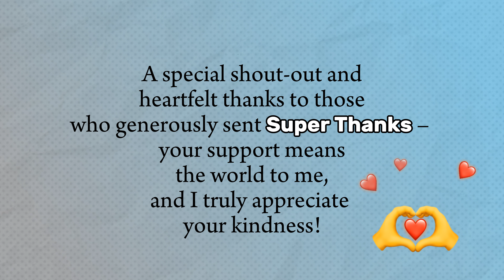Can You Resist the Irresistible Mushroom and Ham Omelette? | Mum Cor Channel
For 100 Pesos G-cash 🥳🎉

Question 3: How many times did I mention covering the pot? 🤔

A) 1
B) 2
C) 3

Comment your answer down below 👇

There will be ONE WINNER for each question, so for better chances of winning, make sure to comment from all your accounts. I'll be using a website to select the winner. 🤍

And I'll be revealing the winner on my Facebook Page this Saturday, so make sure you're following it 👇

🍲 Ingredients:

Cooking oil
3 cloves of minced garlic
Small-sized sliced onion
Sliced ham
1 stalk of celery (sliced) or green scallion
1 lb of sliced button mushrooms
Half red bell pepper (sliced in cubes)
1/2 tsp chicken powder
1/2 tsp black pepper
1 tbsp soy sauce
4 to 6 eggs